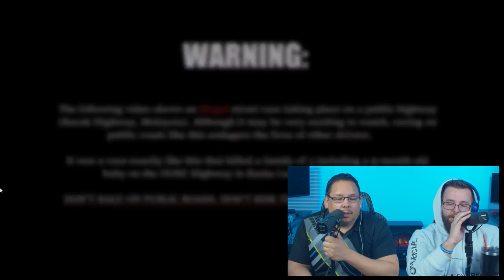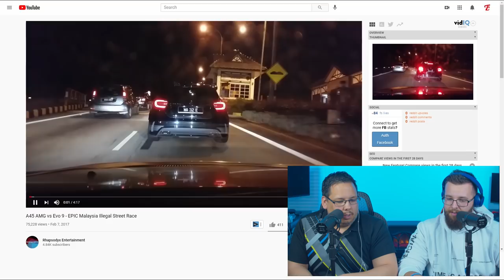CRAZY MALAYSIAN STREET RACING reaction! INSANE Driving! | Americans React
The crazy driver behind the wheel of that EVO knows what he's doing!.. This is SO DANGEROUS though!  No chance I would be able to drive like this and not crash! Look at that scenery!  Beautiful.